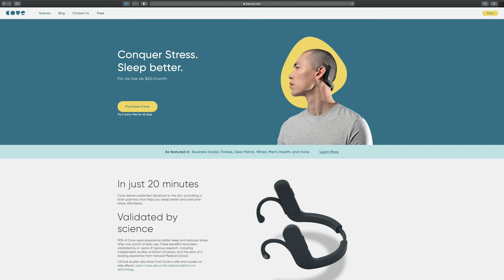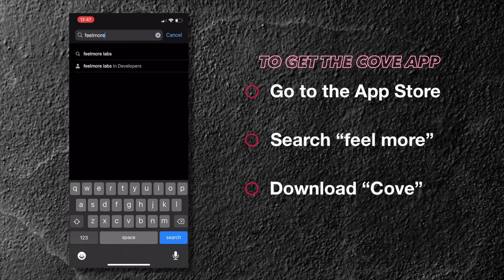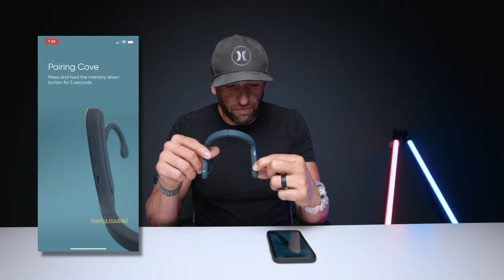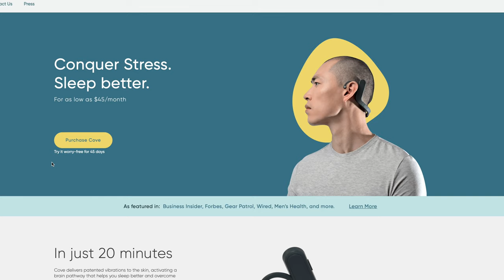Introducing COVE: Be STRESS FREE I just 20 minutes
How would you like to be stress free in just 20 minutes.  With technology provided by Cove you can.

Whoop is STILL my go to. Right now you can SAVE $$$ By using this

I hope you like the video!  It goes a long way to help the channel grow, help others find these videos, and finally it makes it possible for me to do even more videos and better giveaways!

Lastly: Here's the Gear I used to Shoot Everything in this Video.

The Best Hybrid Camera Ever!
Make your videos More Professional with this Slider!
GoPro 9 (Save $100 AND Get a year free of GoPro Subscription!)
The Only Light You’ll Need.